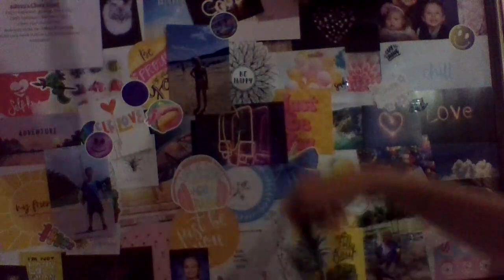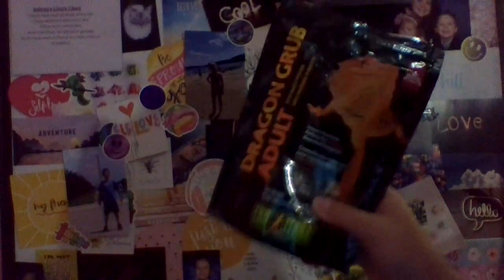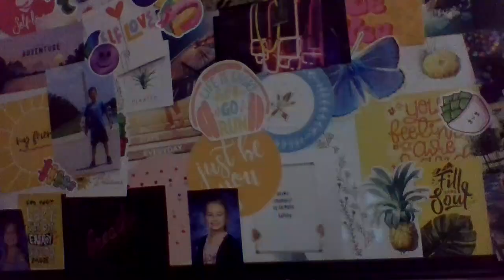everything I have for my bearded dragon , and organizing it !